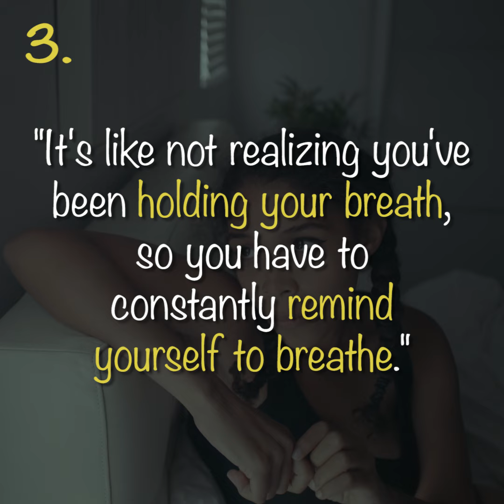8 Quotes That Describe What Anxiety Feels Like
TheMighty.com
Facebook.com/TheMightySite